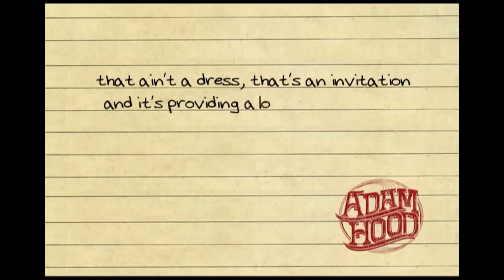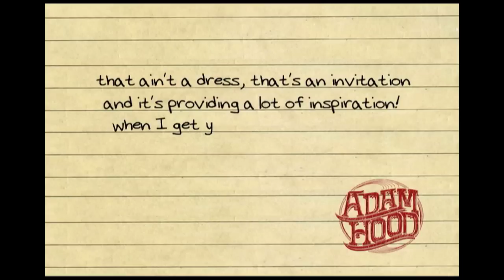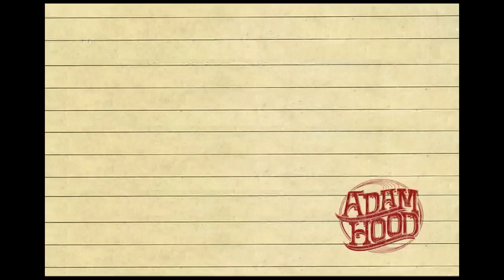Trying To Write A Love Song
Lyric video for Adam Hood's single "Trying To Write A Love Song."  Get your copy of the song at iTunes